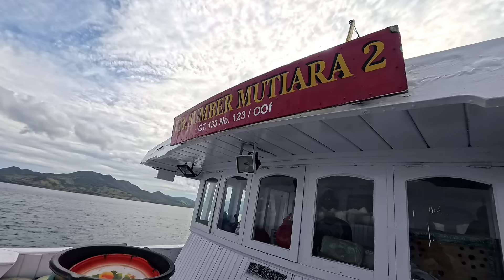PESONA LEWOLEBA - TILIK INDONESIA ( Bagian 22 )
Hallo Assallamualaikum terimakasih selalu support mas bibit !!!

Kunjungi katalog terbaru dari Metal Cilik Syndicate di SHOPEE METAL CILIK MERCH